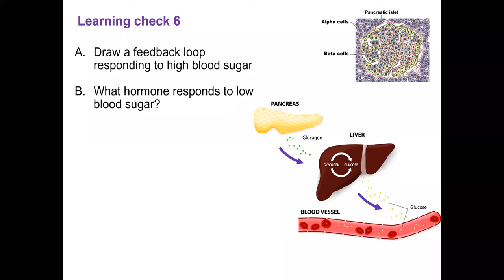11 learning check 6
Describe the function of the pancreas in maintaining blood glucose and draw/diagram/describe this feedback loop